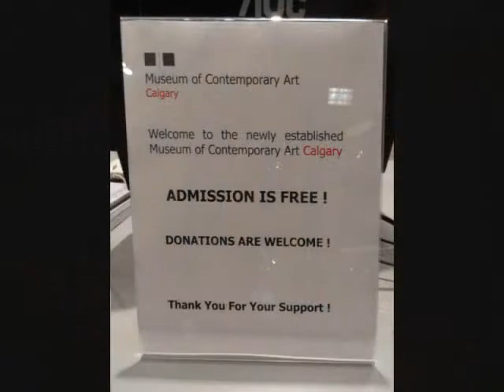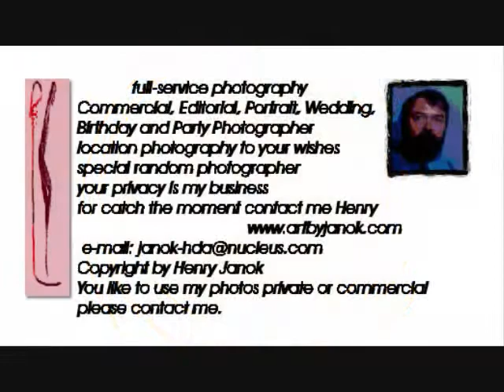Annual General Meeting 2011, 11, 28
Calgary